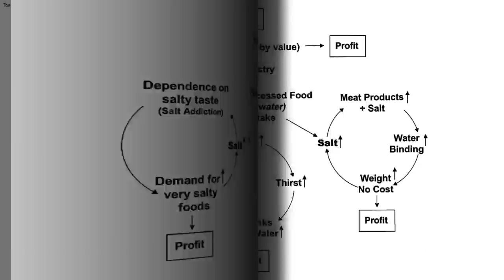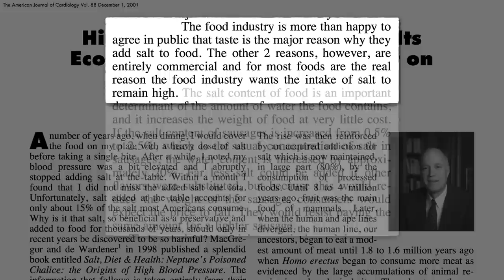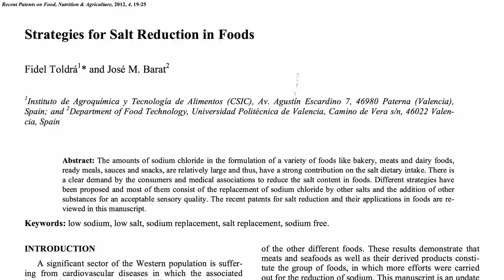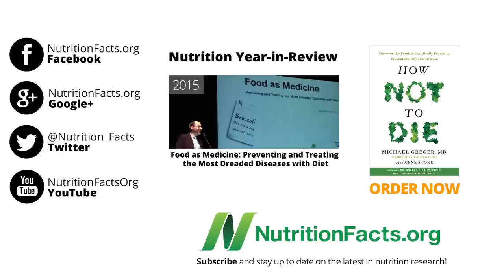Big Salt- Getting to the Meat of the Matter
Why do the meat industries add salt when millions of lives are at stake?

You can rejuvenate your taste buds, though, if you cut down on foods with added salt/sugar/fat.

Did I say meat glue? If you have never heard of it, I did a video about it (of course!): Is Meat Glue Safe?

The meat industry reaction to salt reminds me of their reaction to the classification of processed meat as a known human carcinogen. See Meat Industry Reaction to New Cancer Guidelines and The Palatability of Cancer Prevention

Isn’t there controversy as to how bad salt really is for you, though? Here’s the science, decide for yourself:

Have a question about this video? and someone on the NutritionFacts.org team will try to answer it.

Want to get a list of links to all the scientific sources used in this video? You’ll also find a transcript of the video, my blog and speaking tour schedule, and an easy way to search (by translated language even) through our videos spanning more than 2,000 health topics.

Image Credit: johnhain via Pixabay.